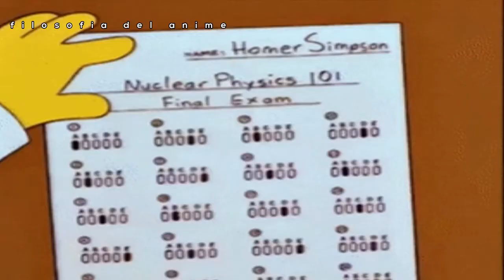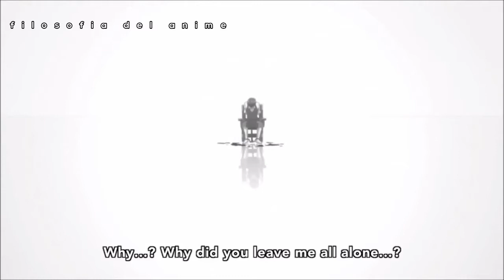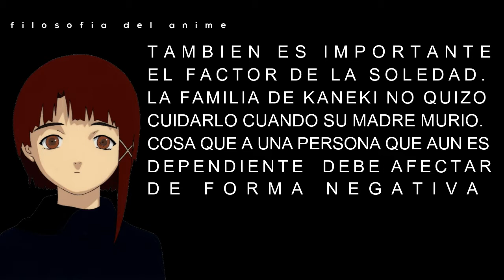(TOKYO GHOUL: RE)LA SOLEDAD Y ESTADO MENTAL EN TOKYO GHOUL ANÁLISIS |filosofía del anime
Análisis de la psique de kaneki ken, protagonista de tokyo ghoul (tokyo ghoul re)
anime y manga